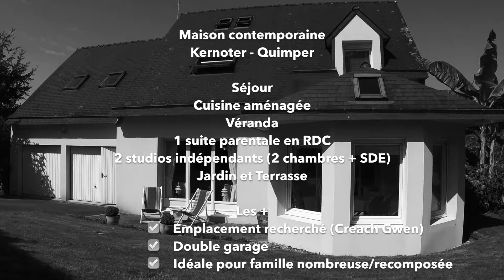(QUIMPER) Vendu Quartier de Kernoter